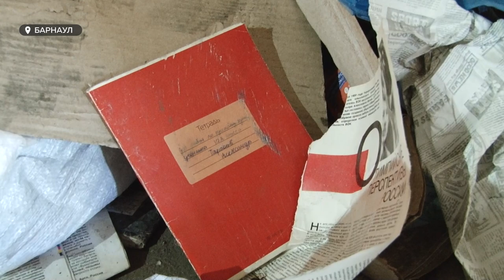Что сделать, чтобы контейнер для вторсырья появился и у вас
Сегодня во всем мире набирает популярность тенденция безотходного производства. Это когда, например, бутылка из-под лимонада не выкидывается, а сдается на переработку и используется вновь. Для этого во дворах устанавливаются специальные баки для вторсырья